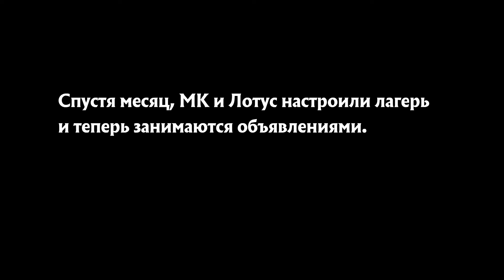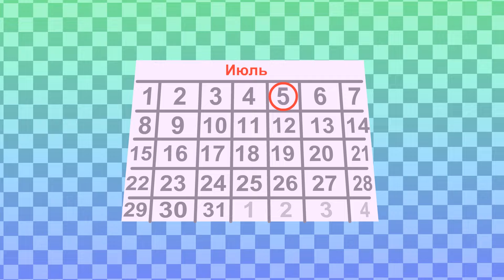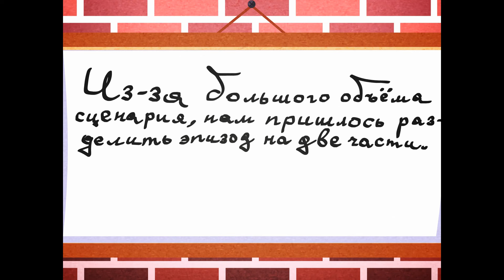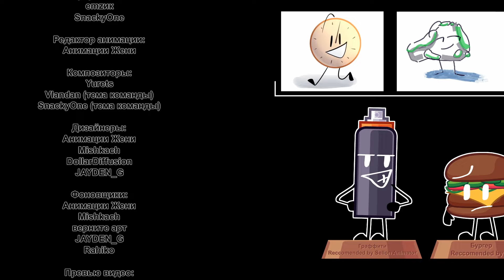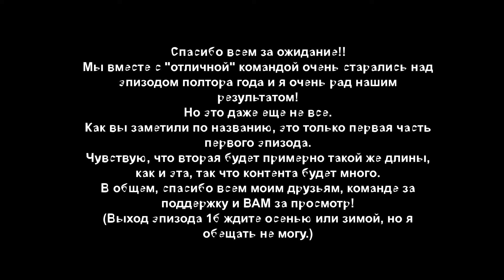НОвЛО 1А - ""Отличное" Начало"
Необычные Объекты в Лагере "Отличное"
МК и Лотус организовывают лагерь, чтобы заработать деньги на еду и прочие средства. Что же будет дальше и кто туда придет? Вам это предстоит узнать в эпизоде 1а!

Забыл вписать Minimal как раскадровщика и Firesoul как фоновщика в титры.
Голосование закончилось!